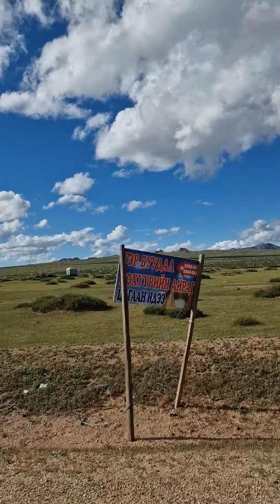Монголын уудам тал